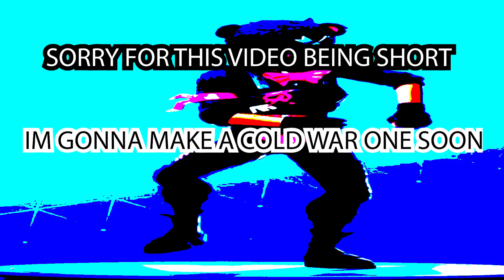WEIRDEST WARZONE VIDEO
THE WEIRDEST WARZONE VIDEO

I put out this random video because I had a bunch of footage of me playing Modern Warfare Warzone so I figured I could make a video on it before I start recording for Cold War Warzone.